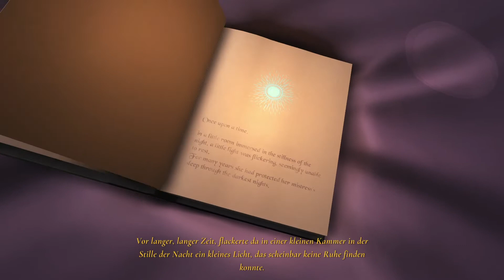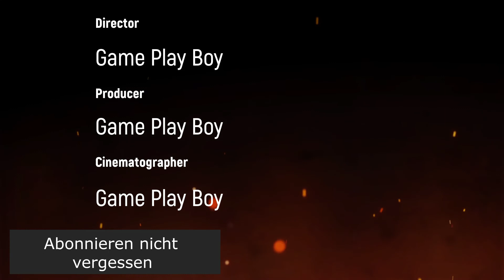Unser Erst Eindruck The Darkest Tales — Into the Nightmare Free2Play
TITEL: The Darkest Tales — Into the Nightmare
GENRE: Aktion, Abenteuer, Gelegenheitsspiele, Kostenlos, Indie, RPG, Simulationen
ENTWICKLER: Trinity Team
PUBLISHER: 101XP
FRANCHISE: 101XP
VERÖFFENTLICHUNG: 14. Okt. 2021

Wenn ein Albtraum zur Realität wird, können nur jene helfen, an deren magische Kräfte wir seit unserer Kindheit glauben. Ein tapferer Teddybär und seine Fee machen sich auf den Weg die dunklen Seite des "Happy Ends" zu erkunden, um ihre Besitzerin Alicia zu retten.